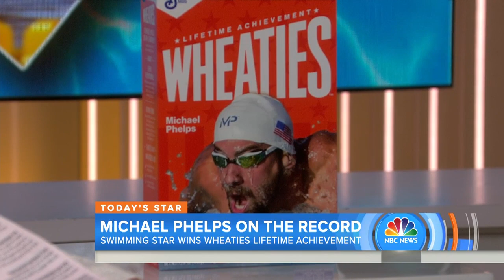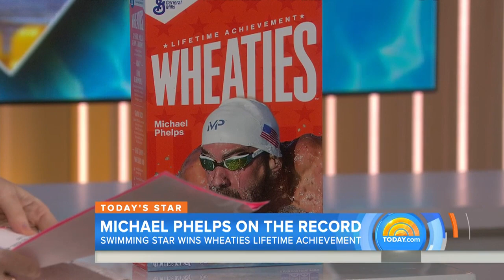Michael Phelps Reacts As TODAY Unveils His Wheaties Box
Michael Phelps ruled the pool at the Olympics in Rio, adding six more medals to his collection. His total now stands at 28, making him the most decorated Olympian in history. Now Phelps is set to receive another honor after his surprise appearance at the MTV VMAs. Watch his reaction live on TODAY as we reveal his image on the iconic Wheaties box.